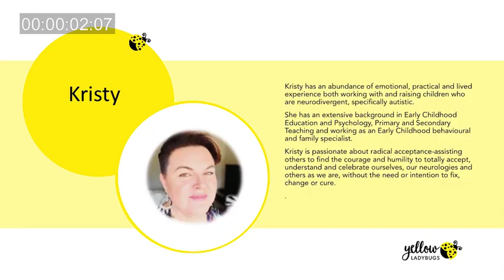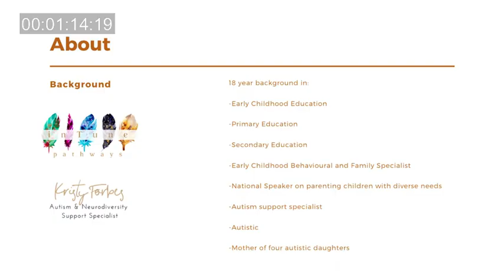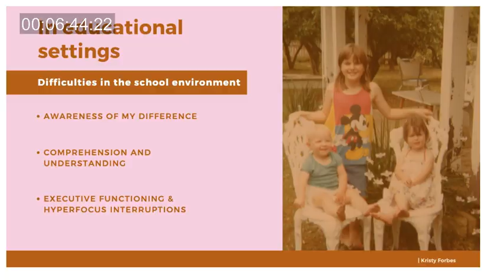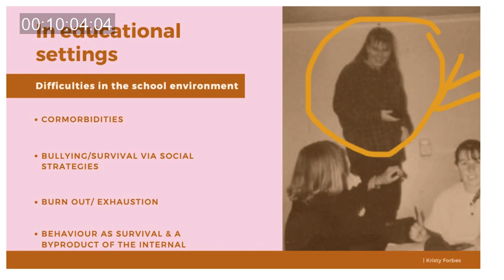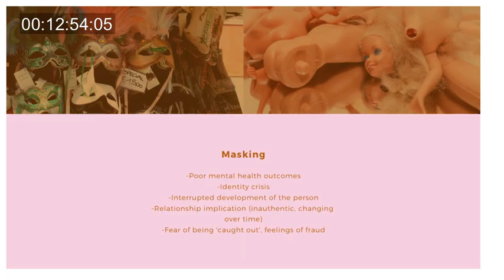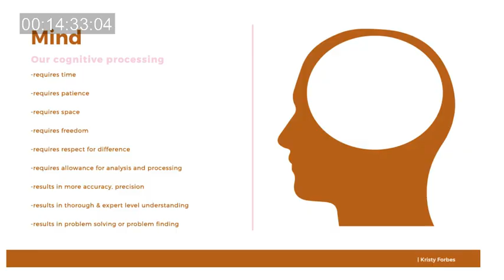Supporting Autistic Girls at School - Kristy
The Victorian Government and Yellow Ladybugs together with amazing speakers, who as autistic women will share their story from their lived experience, bring you this video to better understand how autistic girls can be supported at school.